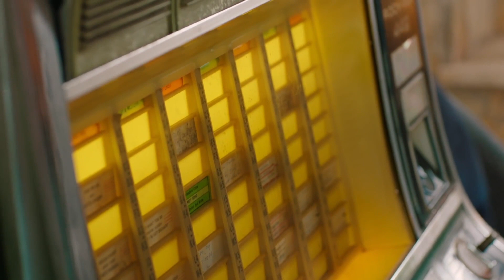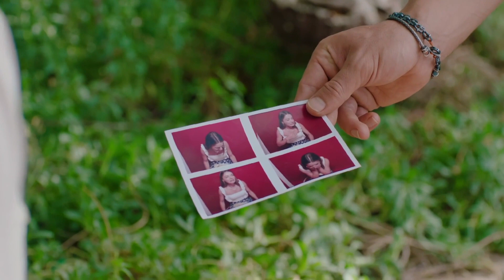Island Tale - Episode 8 | Poyraz&Haziran Special Scenes